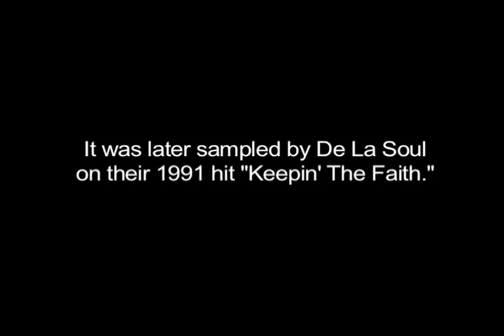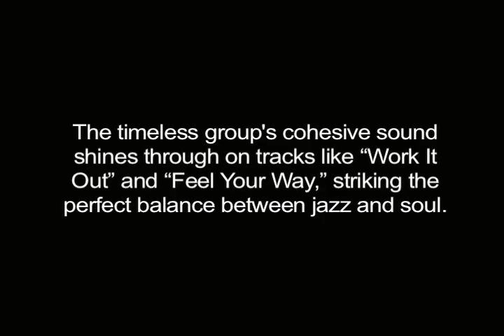GetOnDown Presents: Slave & Breakwater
Preview for two upcoming reissues coming your way via Get On Down!

- Slave - "Just A Touch Of Love" (1979) - Available 02/01/11

Features the hit "Just A Touch Of Love," sampled by De La Soul

Get On Down continues to establish itself as the premier label for top-shelf reissues with another classic release from iconic Ohio funk band Slave. Released amidst the group's most prolific era, 1979's Just a Touch of Love features the lush arrangements and intense rhythms that are the band's signature. Showing their versatility, the album features songs like the space boogie bounce of "Warning" and the inspirational "Roots," with soaring vocals from Mark Hicks, plus the title track, which was a Top 10 hit on the R&B charts. Though Slave continued to record into the 80s, they never again reached the heights heard on this very special album. This edition of Just a Touch of Love features the same high standard of quality expected with every Get On Down title, with digitally remastered audio and packaged in a paste-on mini-LP case in a clear poly bag.

- Breakwater - "Breakwater" (1978) - Available 01/18/11

Due to the overwhelming response from the CD reissue of Breakwater's sophomore album "Splashdown," the crea- tive team at Get On Down brings you the groundbreaking 1978 self-titled debut album from the Philly jazz-fusion group, presented in beautifully remastered digital audio for the optimal listening experience. Featuring a warm, smooth aesthetic and flawless production, Breakwater's cohesive sound shines through on tracks like "Work It Out" and "Feel Your Way." Striking the perfect balance between jazz and soul, Breakwater's classic debut, now packaged in a five-inch paste-on mini-LP jacket, is a must-have addition to any music aficionado's collection.